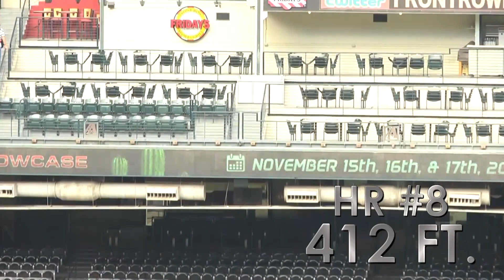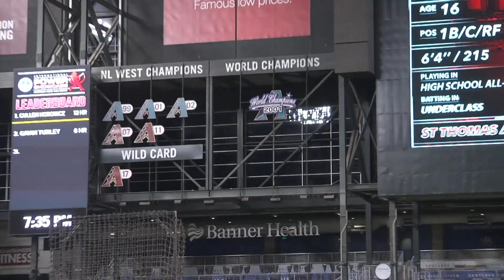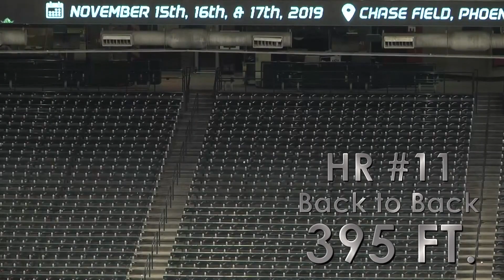Top Kansas (2021) Prospect - Ivan Brethowr - 4th National POWER SHOWCASE Underclass Champion - 2019.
Top Kansas 2021 Prospect - Ivan Brethowr  - 4th National Underclass Champion - Participating in the 4th National POWER SHOWCASE - November 15th through the 17th - Chase Field - Phoenix, AZ. RESULTS: 24 Home Runs - 2 Consecutive - Longest 459ft.